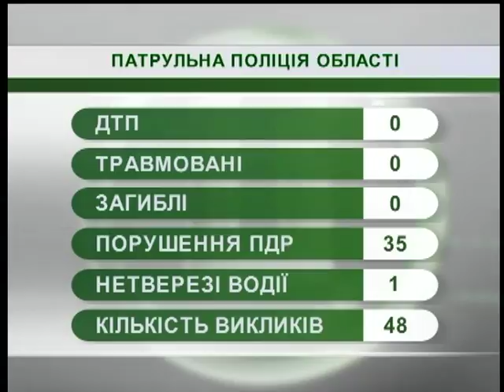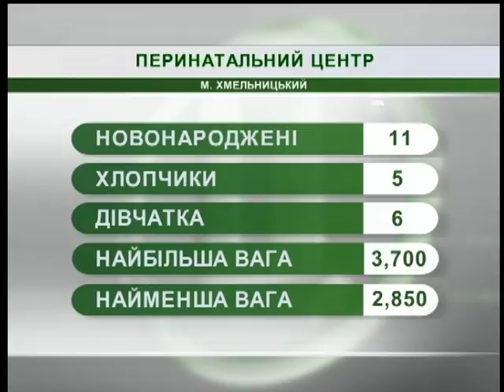26.07.18. Новини. 7:30